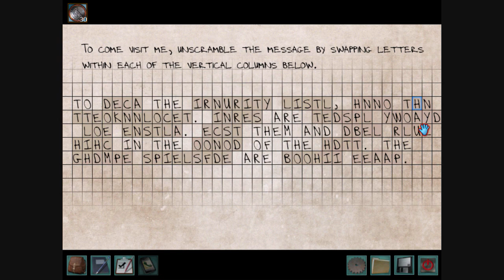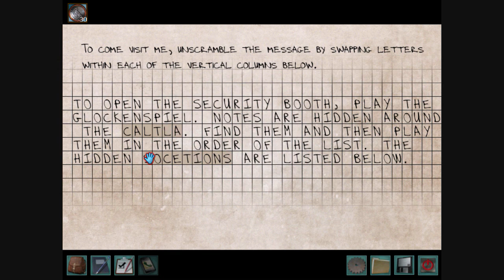Nancy Drew: The Captive Curse (Part 10): The Security Booth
Part of a video walkthrough for Nancy Drew: The Captive Curse. In this video, Nancy talks with Lukas and helps him with a prank. This lets her get Lukas' piece of paper, which is a note from his father about the security booth. After solving a few puzzles, Nancy is able to get inside the security booth.